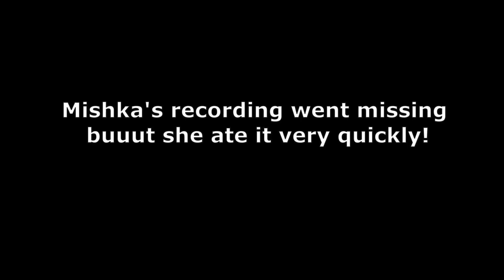Dog Treat Patience Test!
I was surprised by the results of the patience test with my dogs to say the least! Hopefully they will all do better the next time!

My Instagram is @hillsidehuskies